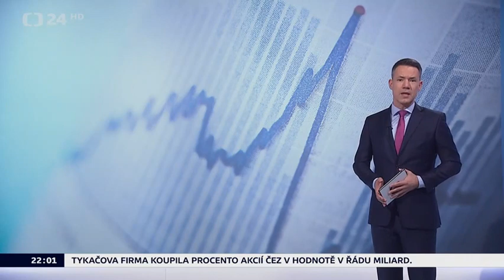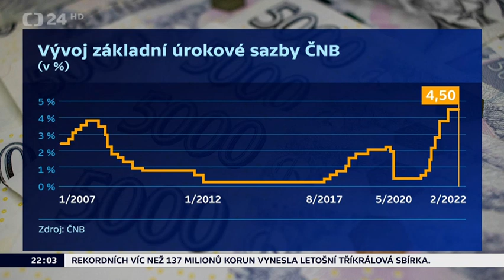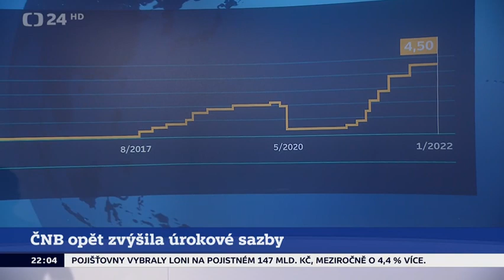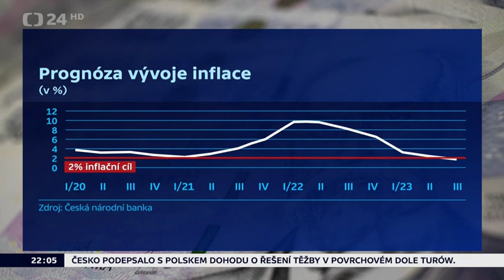ČT Události, komentáře - inflace, ČNB zvýšila sazby na 4,5%, rozpočet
3.2.2022
Další hosté: Jan Skopeček (ODS), Jan Hrnčíř (SPD)